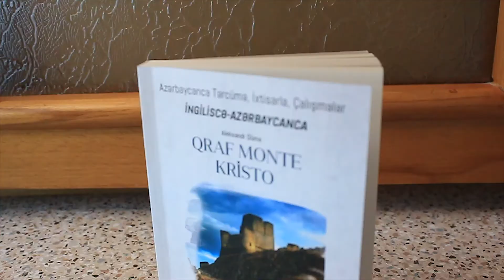Wonder Book Store - Kitab təqdimatı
Wonder Book Store online kitab mağazası üçün hazırladığım təqdimat videosu.

Facebook: Wonder Book Store (@wonderbook.store)